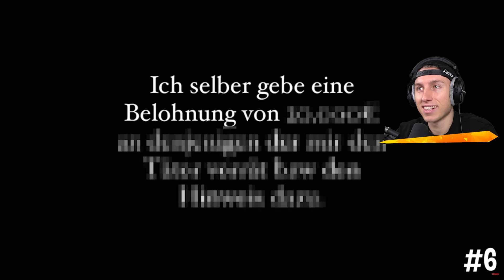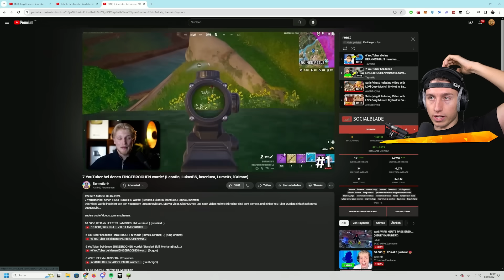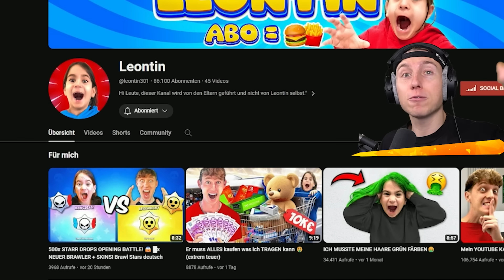7 YOUTUBER bei denen EINGEBROCHEN wurde! (Leontin, LukasBS, iCrimax)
iCrimax reagiert auf @taymetic